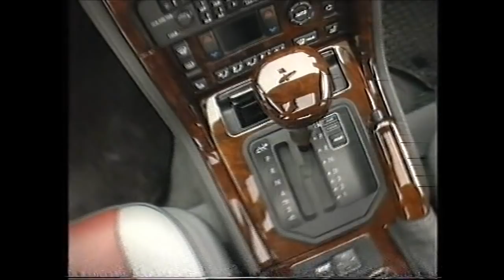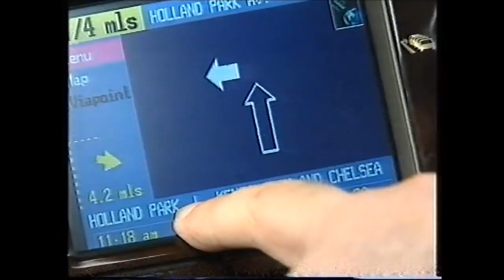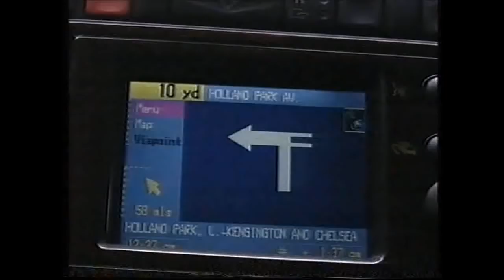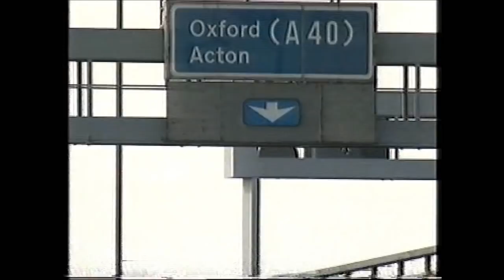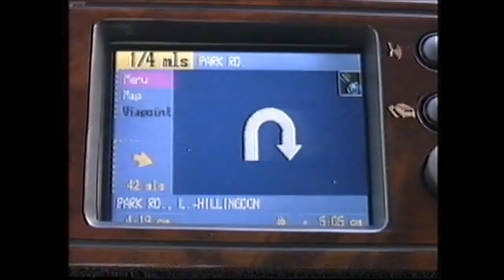OLD TOP GEAR, SERIES 39, EPISODE 6, 1/2, 1997.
Jeremy Clarkson shows the Range Rover Autobiography & tests things like the sat nav, which was an expensive gadget back then. The Classic Car Club in London is featured by Vicki Butler - Henderson. The case of buying dodgy cars is shown by Quentin Wilson & the second part of this is in the 2/2 of this episode.